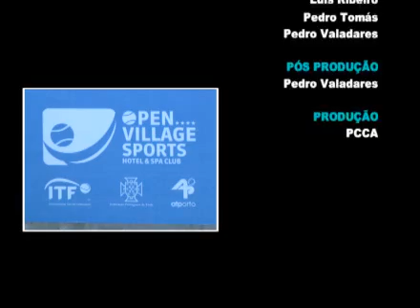Campeonato Nacional de Ténis em Cadeira de Rodas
Open Village Sports - Guimarães, 26 e 27 de Novembro de 2011